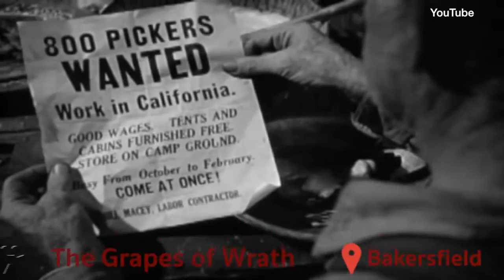Movies filmed in Kern County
Here are a collection of movies shot in Kern County... What did we miss?